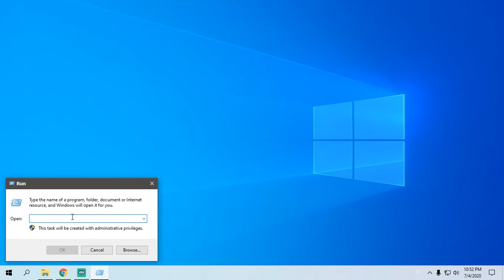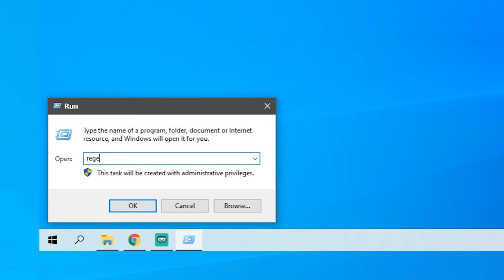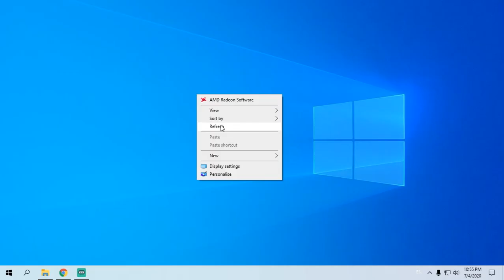CARA MENGATASI MENU KLIK KANAN PADA WINDOWS 10 ADA DI SISI KIRI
Di Windows 10, menu klik kanan akan terbuka ke sisi kiri kursor sebagai default. Jika Kalian terbiasa melihat menu konteks di sisi kanan, Kalian dapat mengubah dengan mudah. Tutorial ini ada 2 cara sederhana untuk membuat Windows 10 menampilkan menu konteks klik kanan di sisi kanan dan bukan di sisi kiri.

Terimakasih yang telah memberikan donasi kepada saya untuk membeli secangkir kopi dan untuk mengembangkan channel ini. Semoga kalian sehat selalu.

📌Copy Text Di Bawah Ini Ke RUN
shell:::{80F3F1D5-FECA-45F3-BC32-752C152E456E}

📌Chapter :
0:00 Intro
0:27 Cara Pertama
1:11 Cara Kedua
2:40 Outro

📌 CREDITS :
GG Net Tips dan Tricks
GG Net UNBOXING
GG Net INFORMATION
GG Net TECHNOLOGY

cara mengatasi
cara memperbaiki
tips dan trik komputer

CARA MENGATASI MENU KLIK KANAN WINDOWS 10 DI SISI KIRI

cara setting menu klik kanan,
cara mengatasi klik kanan windows 10